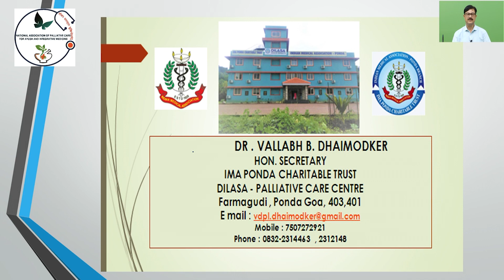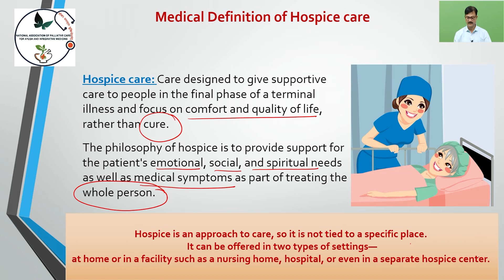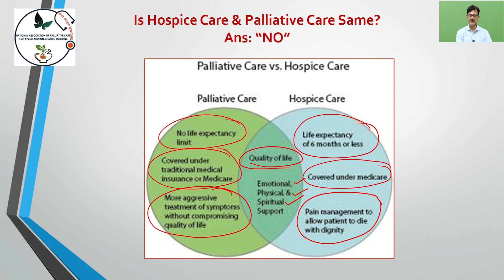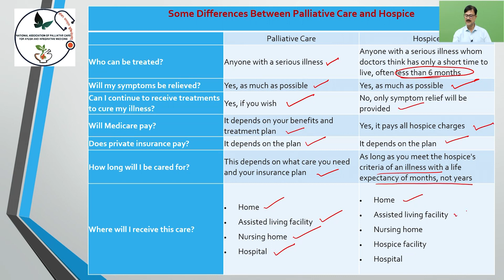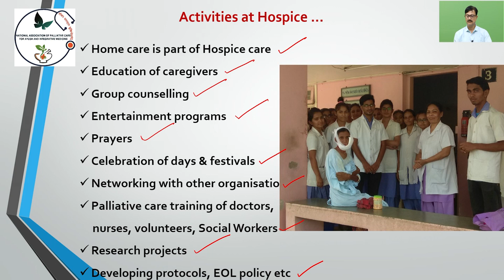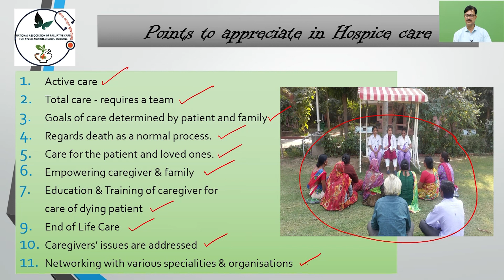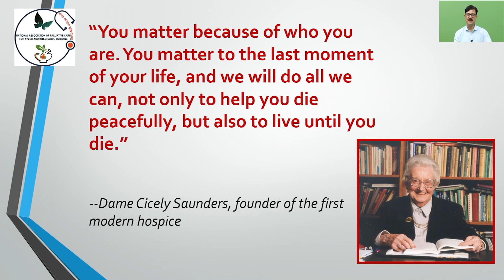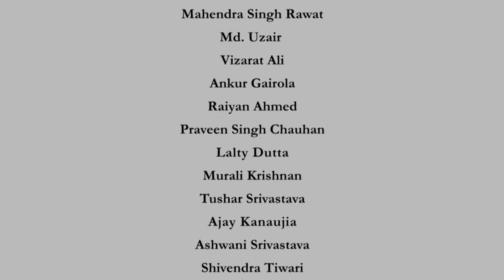Week 3: Lecture 07 - Hospice